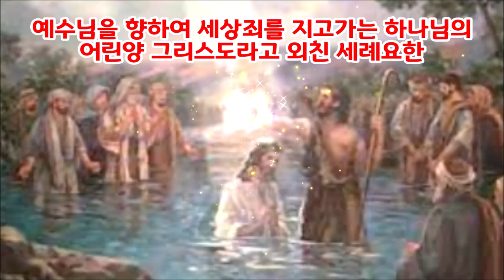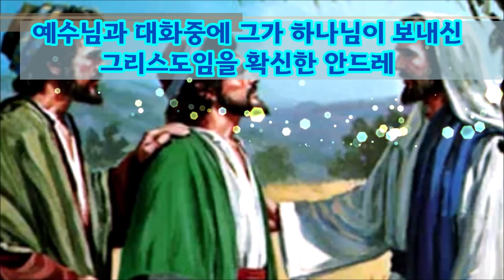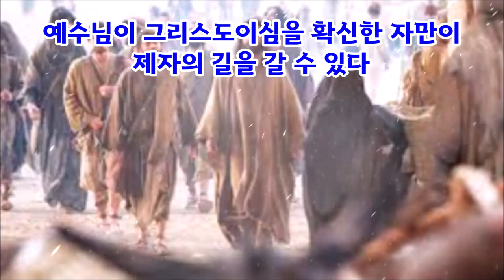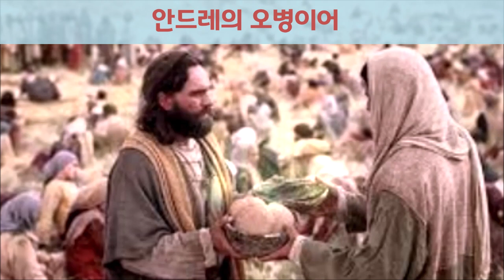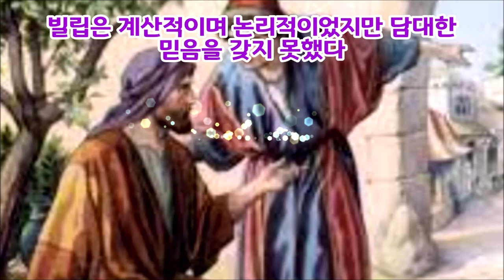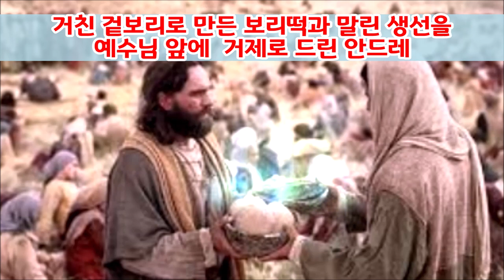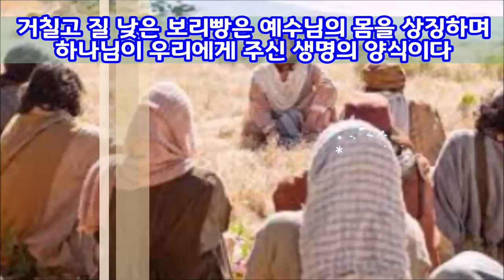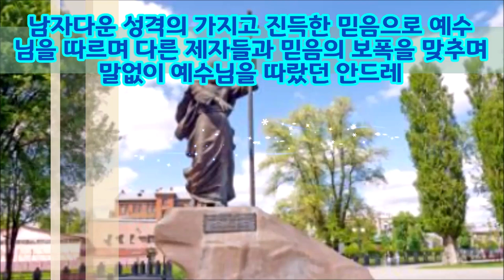(한글자막)예수님과 대화의 희열을 평생간직한 안드레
안드레는 세례요한의 제자였지만 세례요한의 소개로 예수님을 만나 깊은 대화를 나눈 후에 큰 기쁨과 희열을 가지고 평생 담대함과 확신으로 예수님의 제자가 되었다.